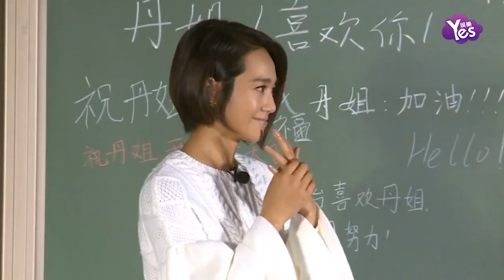【2年前】朱丹喜得千金升級當媽：歡迎你我們的寶貝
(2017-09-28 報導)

朱丹何時結婚以及何時懷孕一直是一個謎，而她與週一圍的戀情也一直處于低調狀態。朱丹9月28日曬出嬰兒小腳照，正式宣佈升級當媽，“歡迎你，我們的寶貝”。隨后，工作人員評論中透露寶寶是女孩。